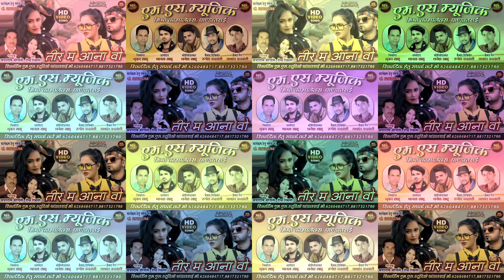Tir Ma Aana Vo Mayaram Ghosle & Dauna Diwani New CG Hit Song 2023 दौना दिवानी मयाराम घोसले तीर म आना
riccording :-  ms studio pandatarai kabirdham cg
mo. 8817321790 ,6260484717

Song Credtit :
Song - tir Ma Aana Vo
Singer - Mayaram Ghosle & dauna diwani
Lyrics -

Chorus -
rythem - Aashis Yadaw
Producer - Bhuvan Sahu
Riccodist - Manas Sahu
Chorus -

Video Credit 🎥
DOP & Editer - Manas sahu